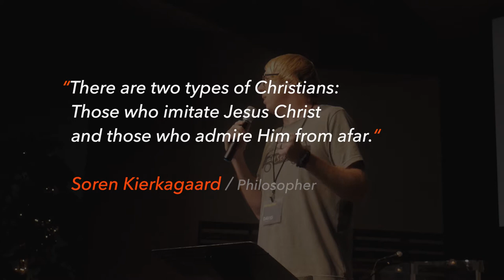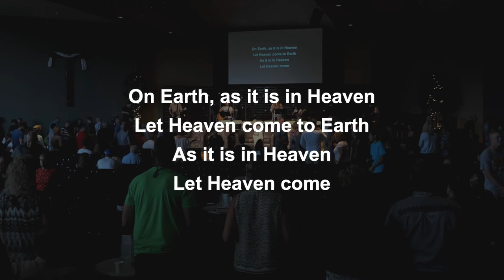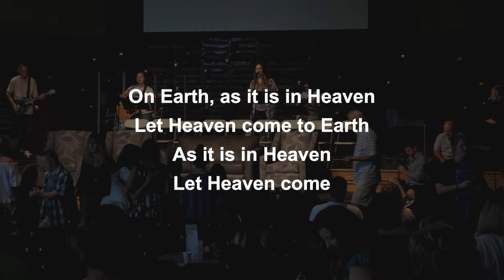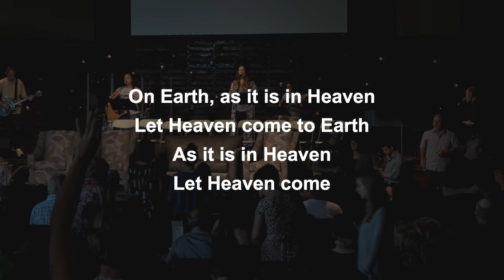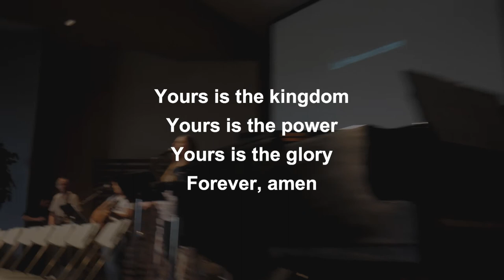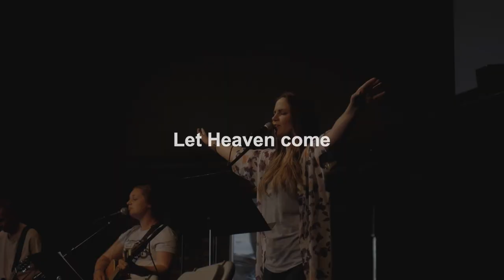Missions: Mexico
Video and testimonies of our recent house-building outreach to Ensenada, Mexico.

Pastors David Johnson and Bruce Stefanik
Church on the Hill: South Campus

Featuring: Jay Campbell / Noah Campbell / Kelley Cary / Daniele Da Silva / Julia Da Silva / Shane Doyle / Bethany Johnson / Lindsey Kaufman / Brett & Mindy Kelly / Bob Kruse / Cameron Lee / Michael Moyer / Linda Stefanik

Worship led by Tiffany Zistel

Interviews:
Filmed by Ray Hargreaves / Calvin Mitchell / Jordan Mitzel
Edited by Ray Hargreaves

Recap video:
Filmed by Rachel Field